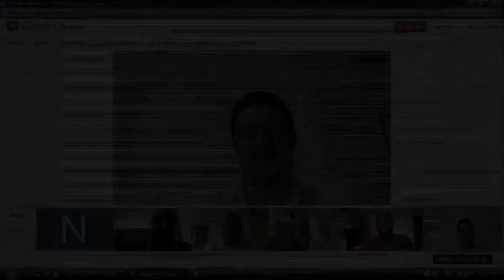Empower Young Men: "Introduction"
Craig Washington of AID Atlanta is the moderator in an interactive web conference where subject matter experts in HIV prevention share their program expertise for meeting the psychosocial needs of young gay/bi men of color as well as recruitment and retention strategies that strengthen behavioral intervention programs.